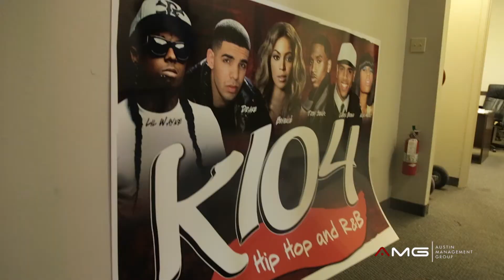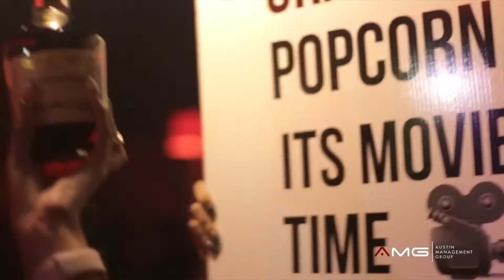Kris D Lofton's Dallas Takeover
Actor Kris D. Lofton does Dallas in a major way! From exploring the city to several interviews to hosting at one of Dallas premier nightclubs Lotus! Be sure to follow along on the journey